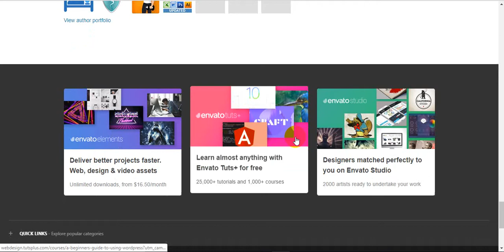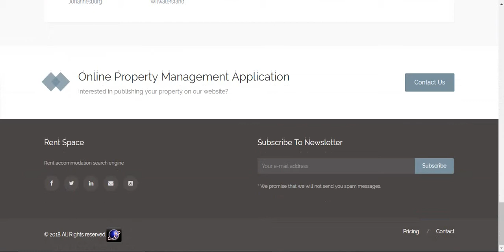Enterprise Student Renter Accommodation & Reservation Motel Bed Booking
It is a complete suite having a complete ERP + Search Engine

Features list is at the bottom of the page
Rent Space is a Students/Rent accommodation search engine and being managed by : Owners,
accountant,
students/tenants and managers.

Rent Space implements features like Online student accommodation Reservation, Bed Search, Accommodation Detail , and its complete management.